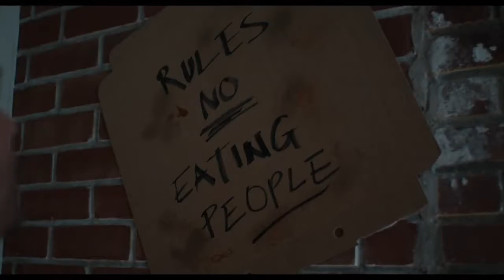VENOM LET THERE BE CARNAGE! Official Trailer 2 HD